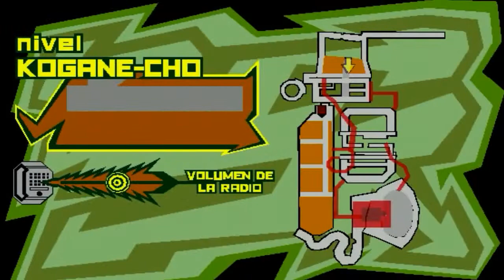Dreamcast Games | Jet Set Radio Walkthrough - Llega Slate a los GG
Slate, el larguirucho de Slate es el último personaje que se une a nuestra banda y para eso, hay que ganarle a una carrera. No es muy difícil a estas alturas, pues los escenarios nos lo deberíamos de conocer como la palma de nuestra mano y aprovechar los caminos más cortos para llegar antes a la meta.